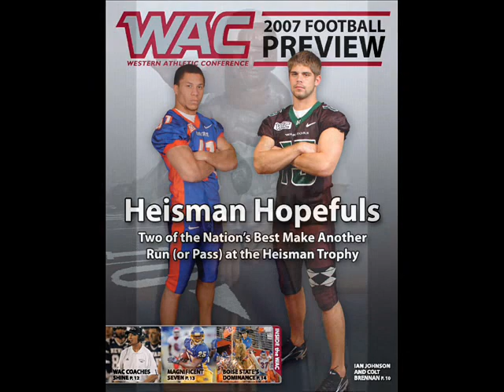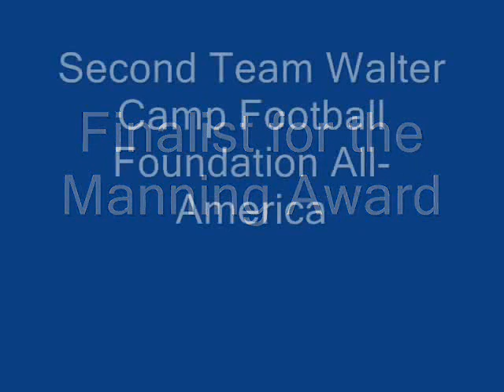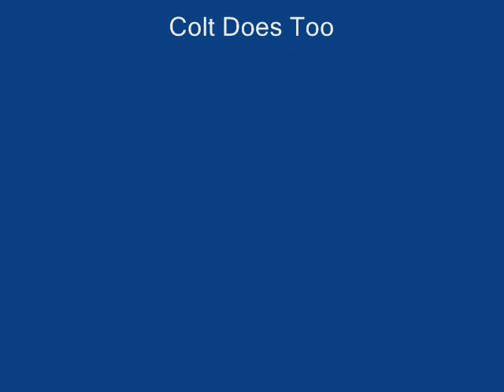Colt Brennan: An Ode to Greatness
The Colt Brennan

Song-Bankrupt by Selling-Modest Mouse